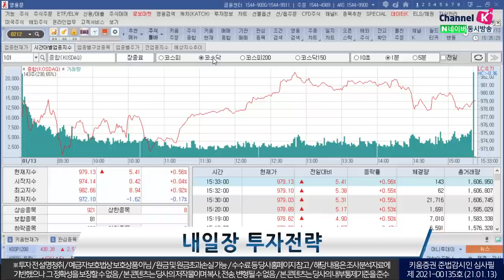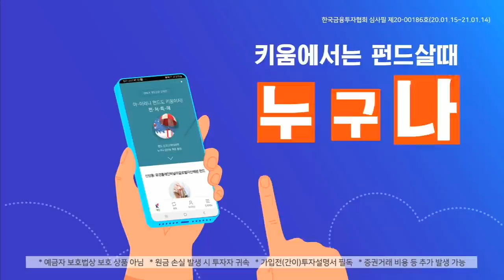​베이지북과 애플 중대 발표 내용에 주목해볼까? (내일장전략.주식투자/21.01.13)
「구독」과 「좋아요」 눌러주세요~